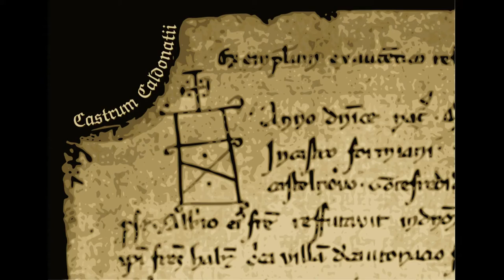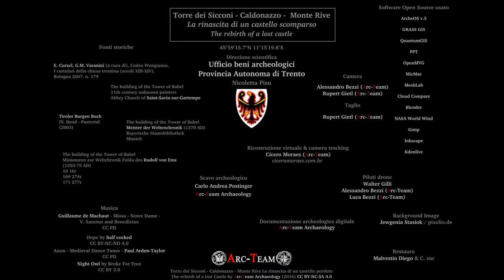Torre dei Sicconi - Caldonazzo - Monte Rive: Chapter 4 - Documentation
Working on archaeological documentation requires different types of equipment a techniques. Watch in this video some of them in action.